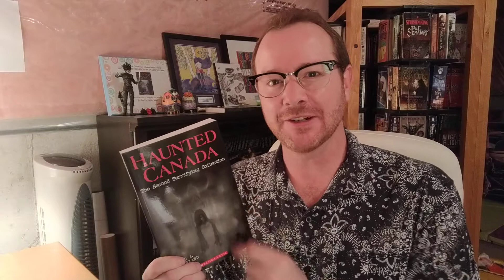Most Haunted: Prince Edward Island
Join award-winning author Joel A. Sutherland as he shares the 13 scariest locations he's ever written about in the bestselling Haunted Canada series -- one for each of the 13 provinces and territories!

This stop is in Montague, Prince Edward Island, to stumble upon the ghost pirate Captain Kidd in the dead of night.